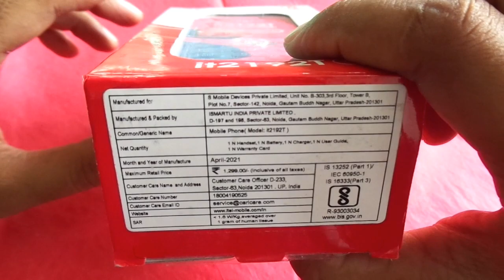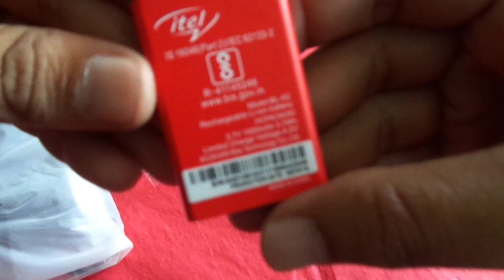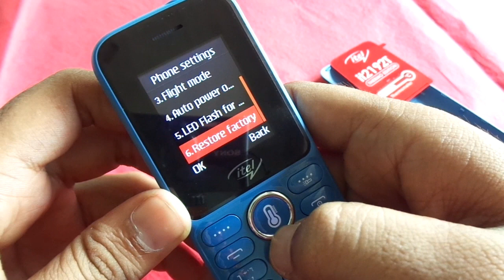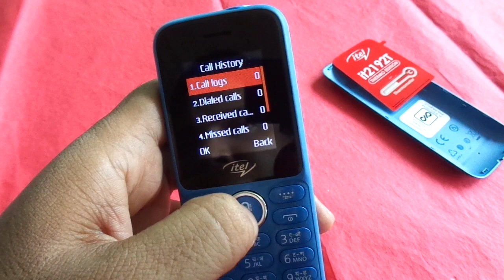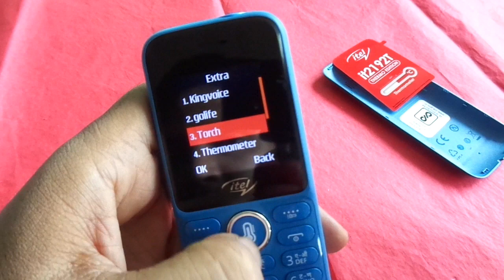itel it2192t new keypad mobile unboxing 2021.